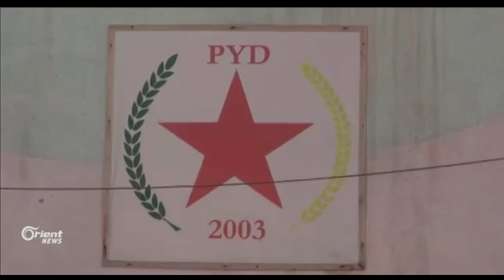Rêveberiya Xweser mercên xwe derbarê banga Brîmin de nîşan dike